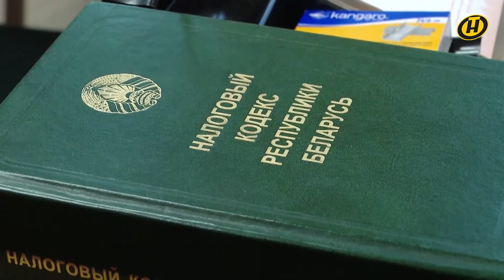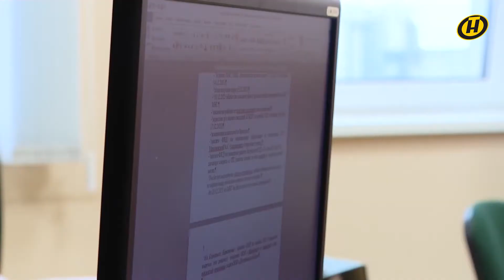Самозанятость в Беларуси: какие виды деятельности разрешены и какие налоги нужно платить?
Кто относится к категории самозанятых и какие виды деятельности им разрешены? Подробности – в нашей рубрике "Бизнес-доктор".